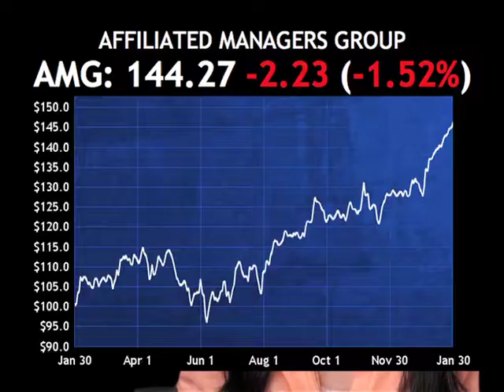Passfail.com News: Analyst Moves: OPEN, AMG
OpenTable (OPEN) was downgraded by Oppenheimer (OPY) from outperform to perform with a price target of $54 as the firm believes the stock price is fully valued, and competing products may take away some market share from the company.

Shares are lower by about four percent.

Affiliated Managers Group (AMG) was downgraded by UBS (UBS) from buy to neutral with a price target of $155 as the firm believes the stock to be fully valued at current levels.